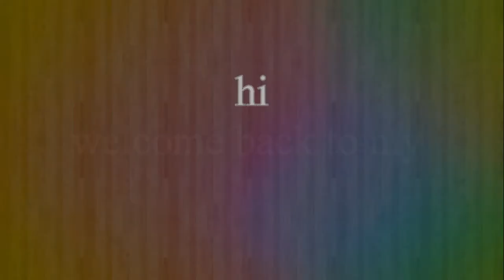FASTER APPLE TRANSFORMATION . BEFORE AND AFTER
everything in the video belongs to the channel owner.